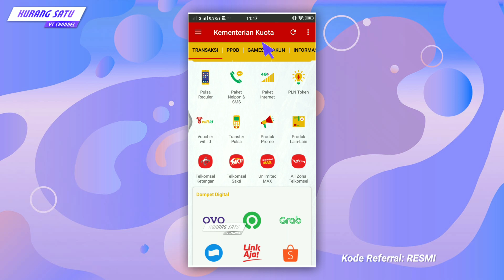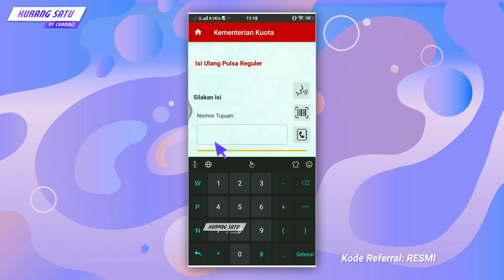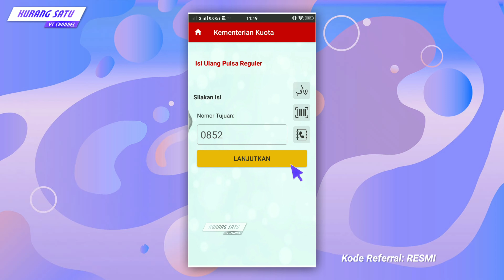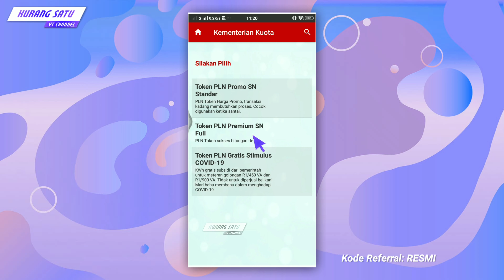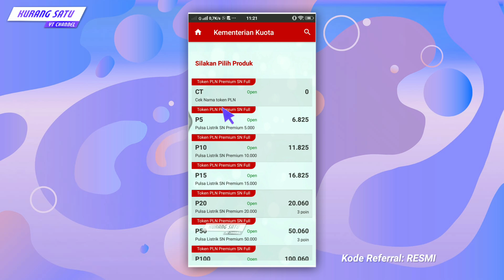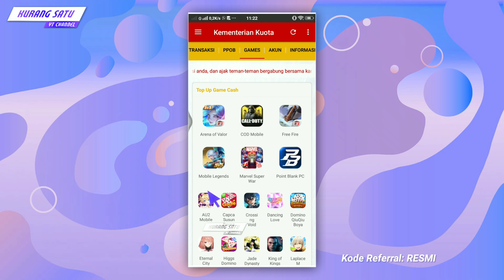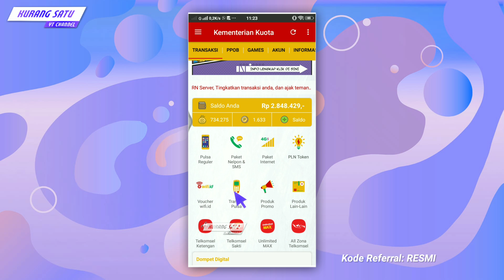Peluang usaha aplikasi jualan pulsa, token pln, kuota TERBAIK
▶️Timestamps▶️
Intro 00:00
cara daftar 00:24
harga tsel 01:23
pln token 03:20
penutup 06:00